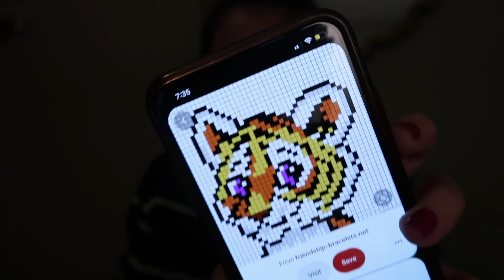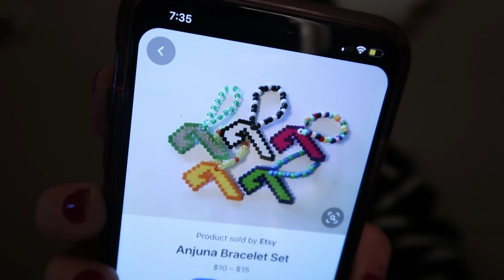Surprising One of My Subscribers with a Custom Perler!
I'm super excited to be kicking off a new series on my channel that I'm calling my 'Subscriber Series!" In this first video, I got to collab with one of my subscribers (and fellow YouTuber) Becca Grace. We exchanged rave packages with each other filled with surprise gifts including a custom perler made specifically for each other!

Lunchbox anti-theft hydration pack (MY FAVE!)

Check out GloFx for all your EDM festival accessories (diffraction glasses, goggles, LED gloves & whips and more!)

About Me:
👯‍♂️Raver
📸YouTuber
💋Makeup Addict
👩🏻‍💻Digital Designer
💁🏻‍♀️ Age: 28
🏠 New Jersey